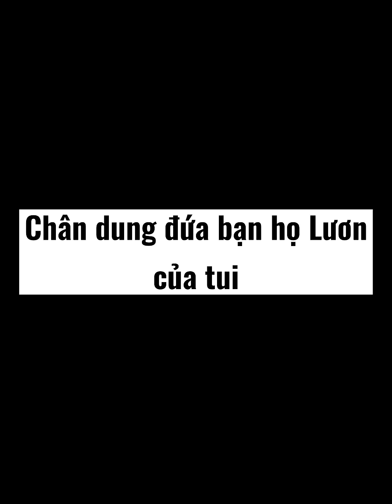Ai cũng có 1 đứa bạn họ Lươn như này 🤣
TikTok Việt Nam - ✔ Kênh YouTube chính thức của Nguyễn Việt Phương Thoa  © ✔ ➨ ✉
⨳ Theo Dõi Thoa Tại:

© Copyright by Viet Phuong Thoa  ⚠ Do not Reup ⚠